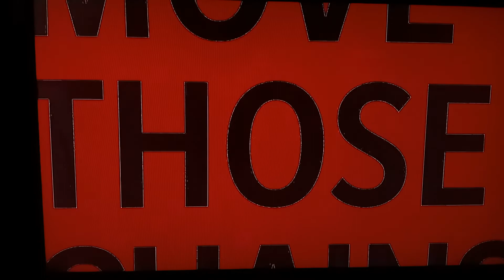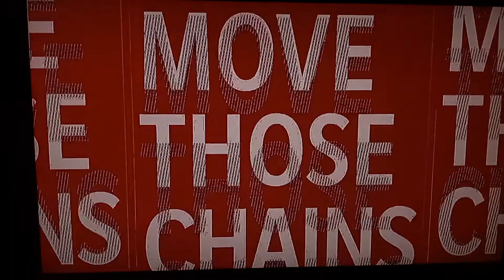Buccaneers vs 49ers ( First Quarter )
Good Morning
I Will See You Guys On Second Quarter. Third Quarter And Fourth Quarter!